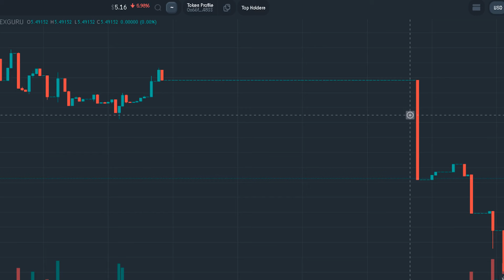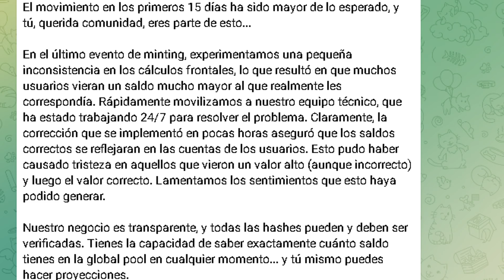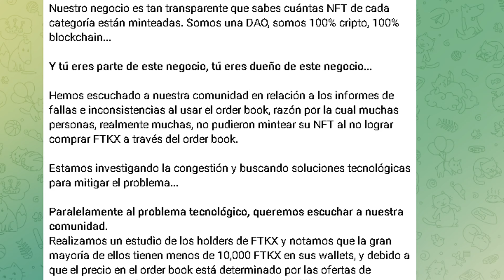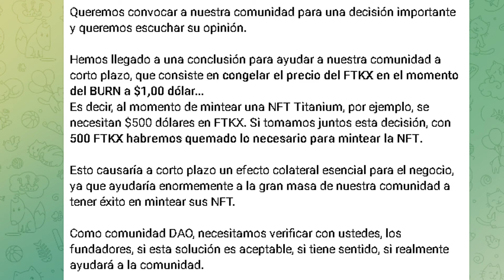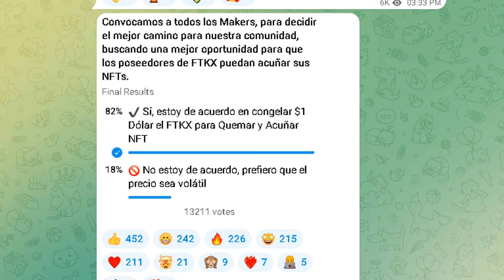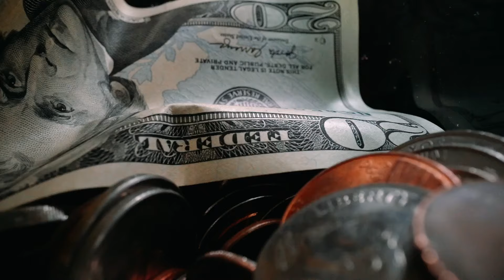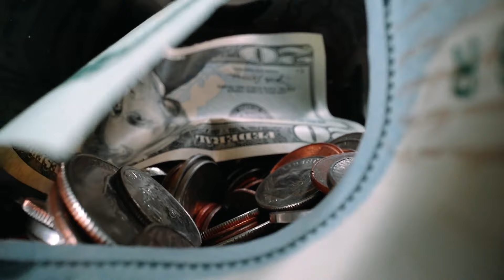Mega Maker ¡SE ACABA LA ESPERA PARA LOS QUE VIENEN DE GO!|GOARBIT 2.0 Y 3.0